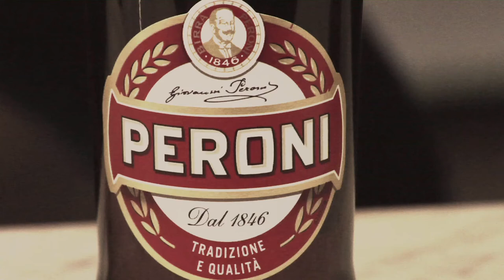03 BAR BATMAN peroni